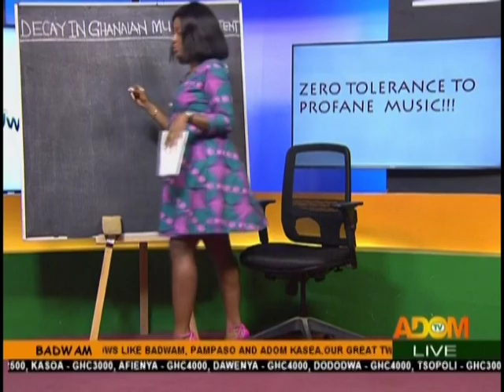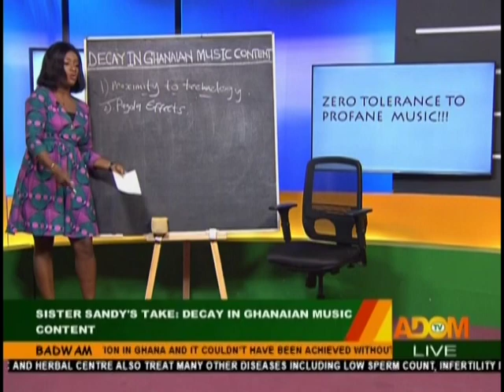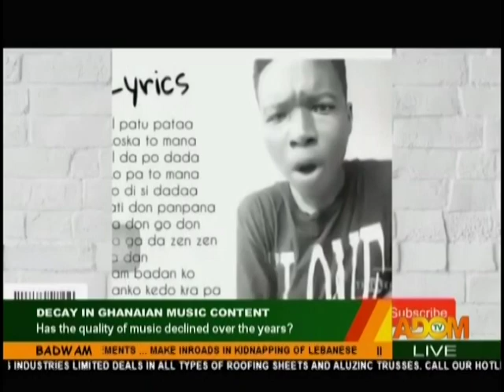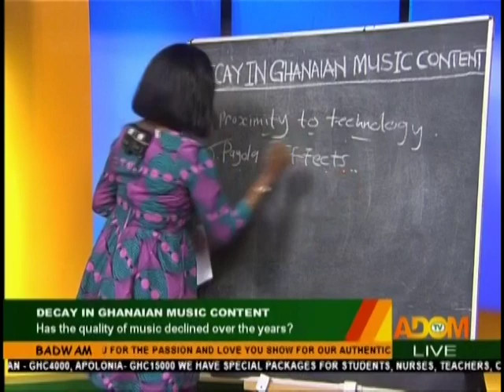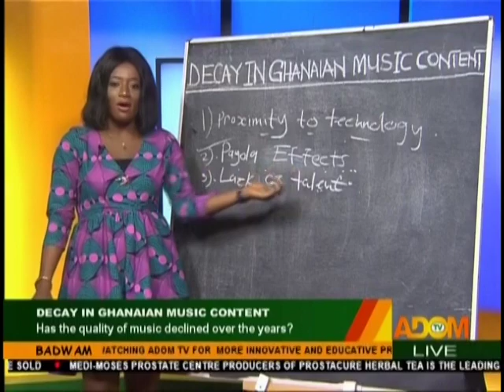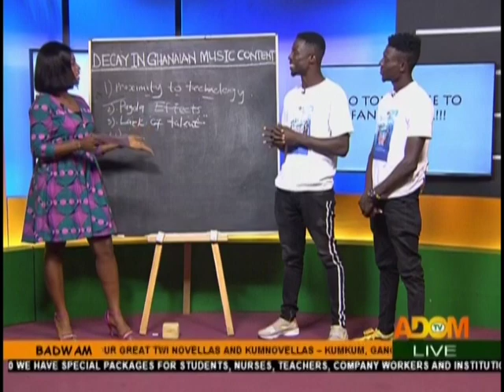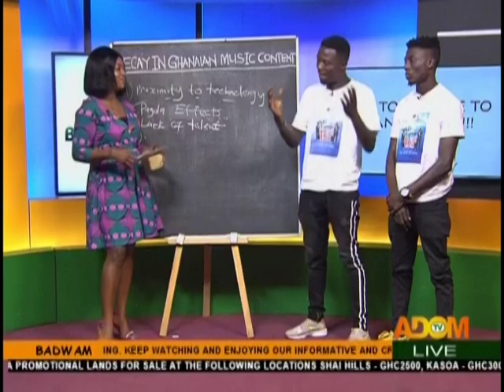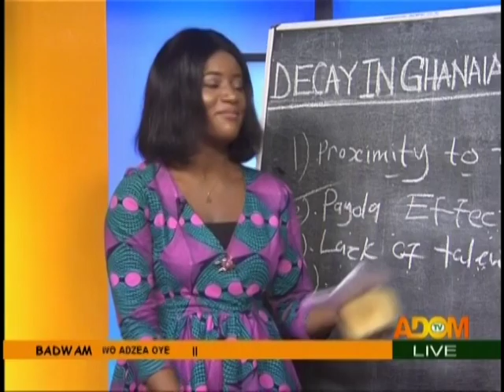Badwam Ahosepe on Adom TV (26-4-19)